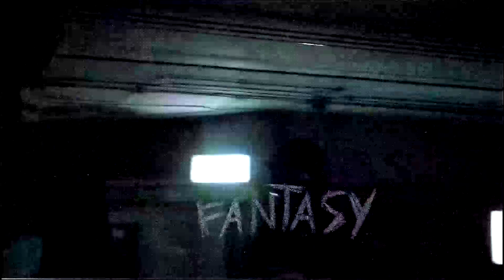Nananina & Alizon Luv - Fantasy (Nous Deus Remix)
Una re interpretación de fantasy por Nous Deus y una Red neuronal convolucional.